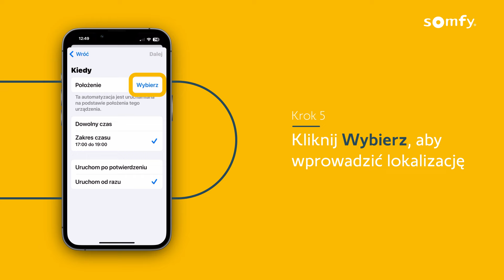Jak skonfigurować automatyczne otwieranie bramy po przyjeździe do domu w Apple Shortcuts | Somfy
Przewodnik krok po kroku, jak łatwo skonfigurować automatyczne otwieranie bramy wjazdowej lub garażowej po przyjeździe do domu. Nie trzeba kiwnąć palcem. Twoja brama otworzy się automatycznie, gdy dotrzesz do wybranej lokalizacji. Wszystko, czego potrzebujesz, to brama wjazdowa lub garażowa z napędem Somfy i centrala TaHoma.

// Śledź nas na portalach społecznościowych //

// O SOMFY//

Od ponad 50 lat Somfy napędza trwały i pozytywny rozwój jako pionier w dziedzinie automatyzacji okien i drzwi. Opracowane z myślą o komforcie, łatwości użytkowania, bezpieczeństwie i zrównoważonym rozwoju, nasze rozwiązania smart home zostały zaprojektowane tak, aby pomóc ludziom przenieść się do domów i mieszkań przyjaznych użytkownikom i jednocześnie mającym mniejszy negatywny wpływ na środowisko.